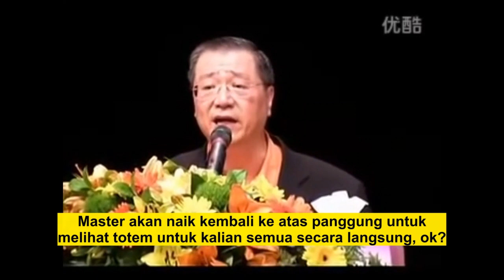Penutup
*5 PUSAKA DHARMA XIN LING FA MEN*

*Membaca Paritta*

*Berikrar*

*Bertobat*